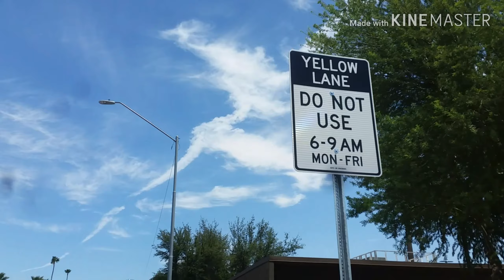Car Alarm & Chemtrail Anarchy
It's simple. Besides, the guys who wrote the tunes would love this, the ones who are still alive.